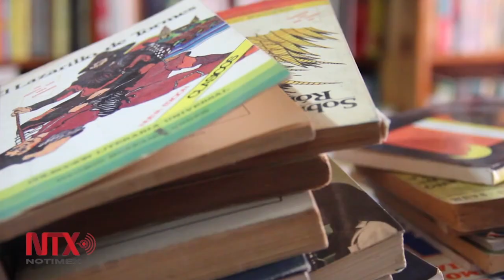Día Nacional del Libro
Este día busca promover los beneficios del máximo instrumento de transmisión cultural en la historia de la humanidad